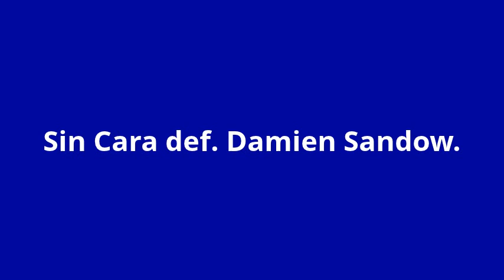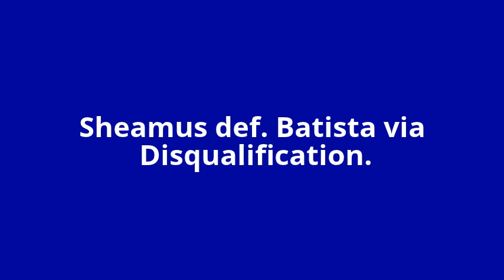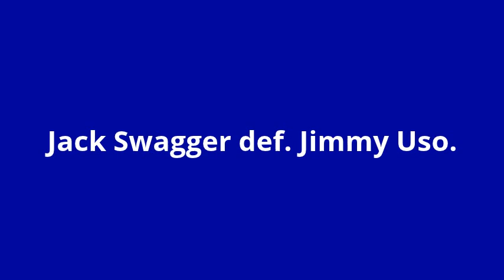WWE Smackdown 28/3/14 Full Show Highlights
This is the highlights from this weeks Smackdown.
WWE Smackdown 28/3/14 or as some prefer WWE Smackdown 3/28/14

- Bray Wyatt and the rest of The Wyatt Family took out yet another threat in the Big Show before facing John Cena at Wrestlemania.
- Batista showed why he is "The Animal" in his match against Sheamus.
- Triple H confronted Batista.
- Is AJ Lee's days as Divas Champion over come Wrestlemania after her best friend Tamina turned on her?
- Did The Shield overcome the Attitude Era legends Kane and The New Age Outlaws?